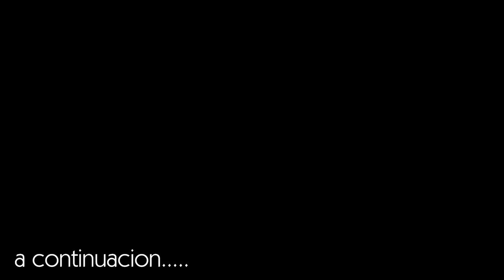Guerra por mi familia ⁄ Hector Alcantara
bendiciones gracias por visitar nuestro canal de youtube, oramos a Dios para que este sermón sea de mucha bendición para usted y su familia, te invitamos a que nos sigas en todas nuestras redes sociales como Hector Alcantara, suscribete y activa la campanita para que recibas una notificación al subir el proximo video, para oración o donaciones al ministerio por favor comunícate con nosotros al whatsapp .
Y recuerda. la gloria postrera sera mayor que la primera.